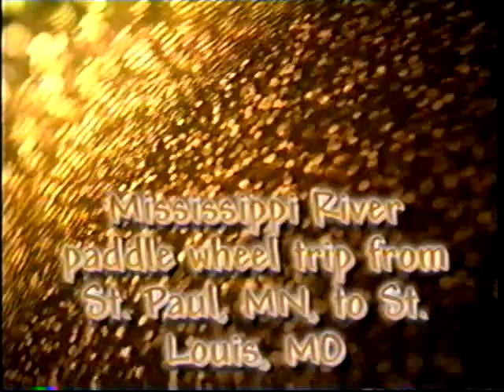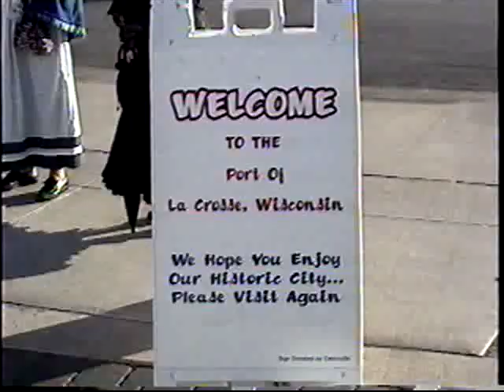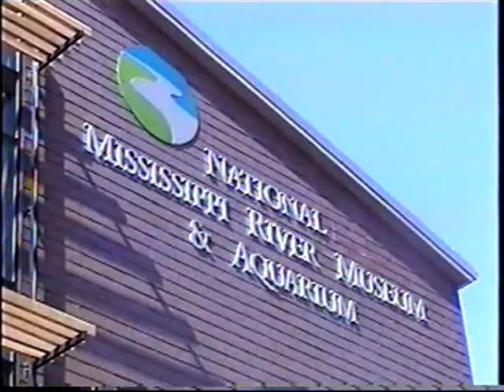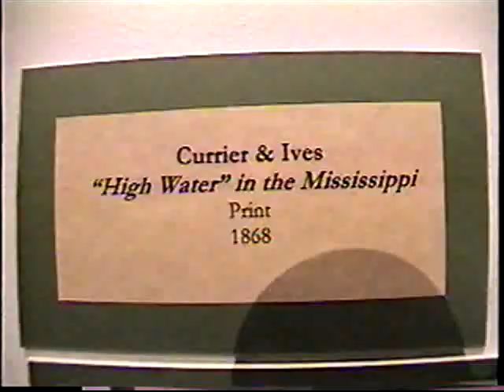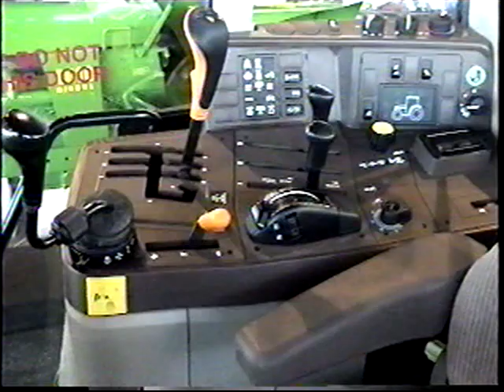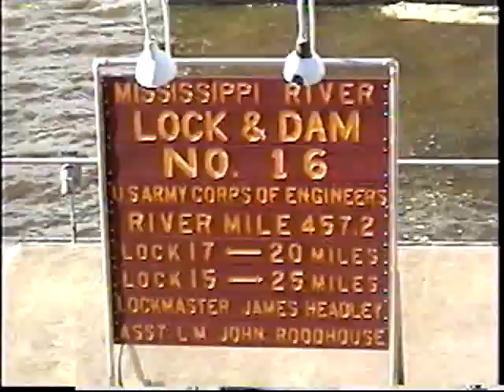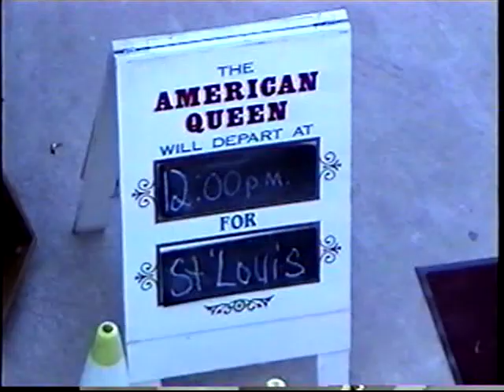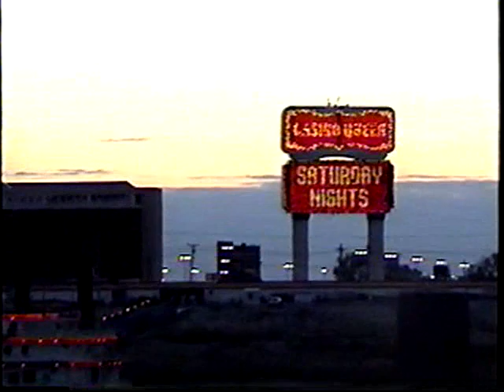Mississippi River Trip 2003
Mississippi River trip 2003 Twin cities to St. Louis
on the American Queen paddle wheel boat.
(Source, VHS Tape)